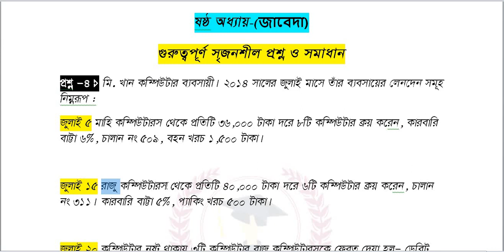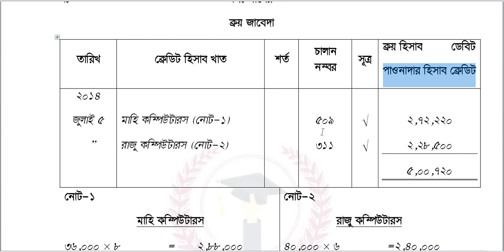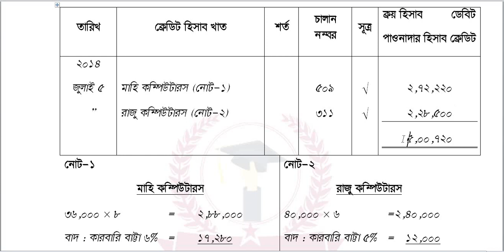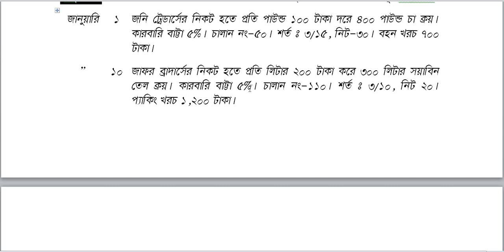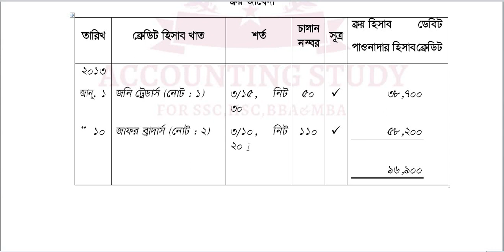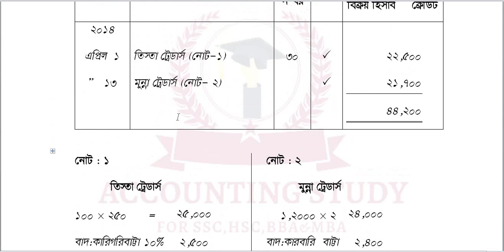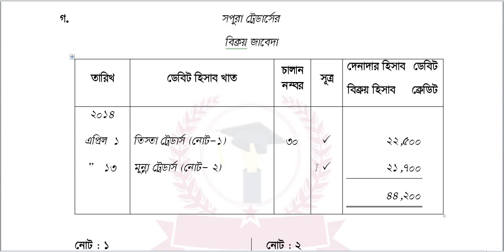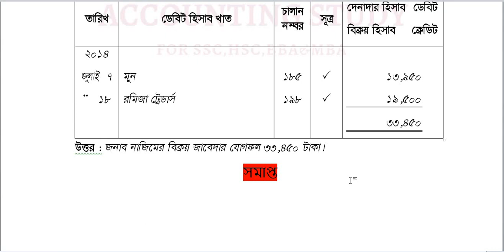ক্রয় জাবেদা এবং বিক্রয় জাবেদা। নবম-দশম শ্রেণি হিসাববিজ্ঞান। অধ্যায় ৬। Chapter 6.SSC Suggestion 2023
জাবেদা অধ্যায় থেকে আজকে সৃজনশীল প্রশ্ন ৪,৫,৬ ও ৭ এর ক্রয় জাবেদা এবং বিক্রয় জাবেদা এর সমাধান নিয়ে আলোচনা করা হলো। পরবর্তীতে সবগুলো সৃজনশীল প্রশ্ন নিয়ে ধারাবাহিকভাবে আলোচনা করব ইনশা আল্লাহ। আগের ক্লাসে কিন্তু নবম দশম শ্রেণির হিসাব বিজ্ঞান ৬ষ্ঠ অধ্যায় নিয়ে বেসিক আলোচনাও করেছি । আশা রাখি সবাই ধৈর্য সহকারে দেখবে। কোথাও কোন প্রশ্ন থাকলে আমাকে অবশ্যই কমেন্টের মাধ্যমে জানাবে।